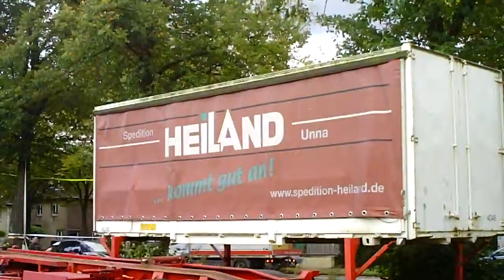Marl : Das Oktoberfestzelt der Hülser Schützen auf Ovelheys Acker ist zusammengebrochen 6.10.2012